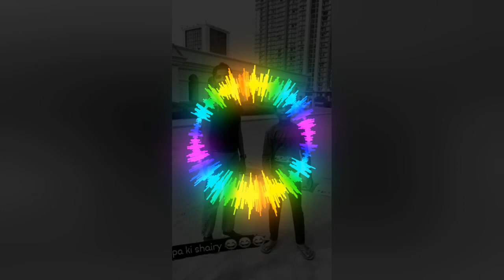Jatra song Dukha deigala daradi Bandhu